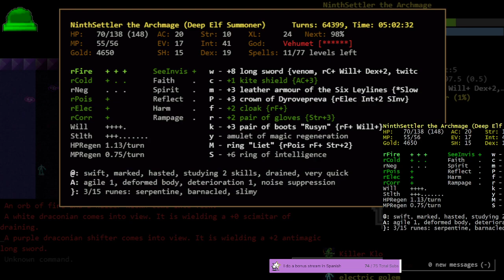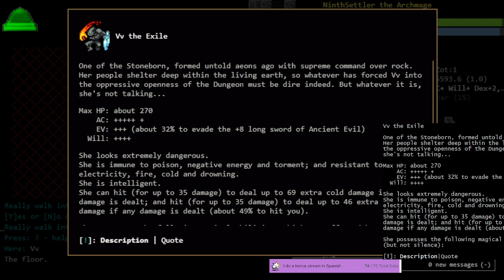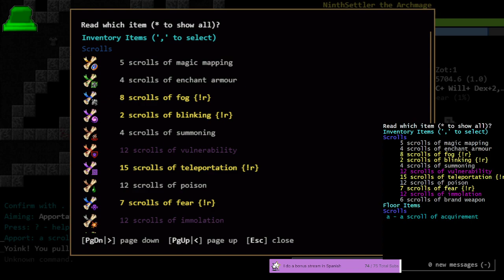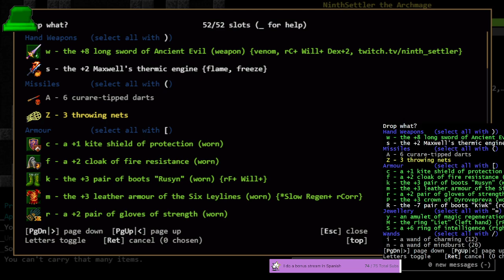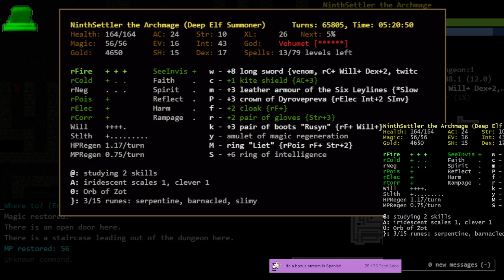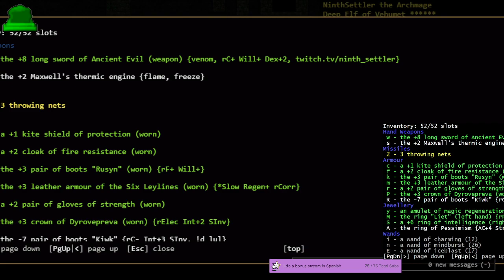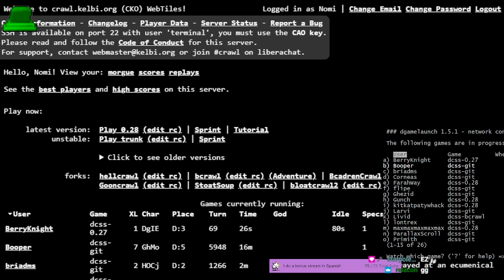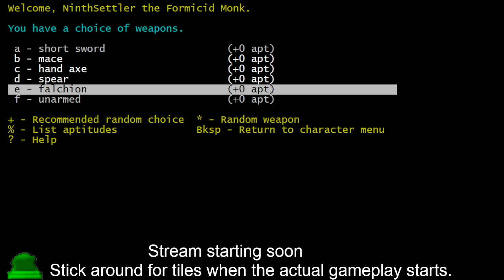Deep Elf with 150 hp gets Teleport Trapped in Zot:5, you'll never expect what happens next!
0:00 Please speed up the video to 1.5
0:35 oopsie
20:41 Orb Run
28:44 Ending thoughts pls subscribe here and on twitch thanks